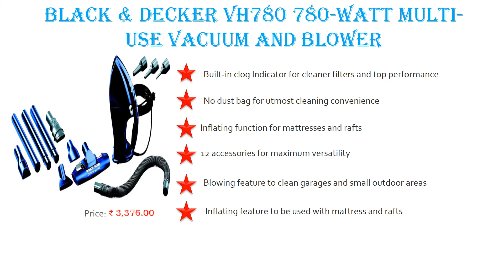Top 5 Best Vacuum Cleaners in India 2020 With Price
1. Eureka Forbes Quick Clean DX 1200-Watt Vacuum Cleaner for Home with Free Reusable dust Bag (Red)

2. Karcher WD 3 Multi-Purpose Vacuum Cleaner

3. Black & Decker VH780 780-Watt Multi-Use Vacuum and Blower

4. Panasonic MC-CG303R14C 1.2-Litre Canister Vacuum Cleaner (Red)

5. American Micronic -1000 Watt (1200W Max) Mid Size Imported Vacuum Cleaner- AMI-VC1-10DX-Red